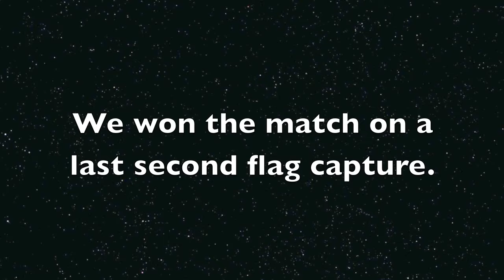Halo Reach Tournament, Youmacon 2011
Clips of my team competing in the Halo Reach tournament held at Youmacon in Detroit, Michigan. Did we win it all? Did I represent Wisconsin with pride? Did we Pump Up The Jam? Watch and find out.